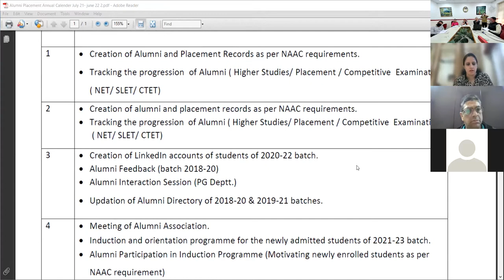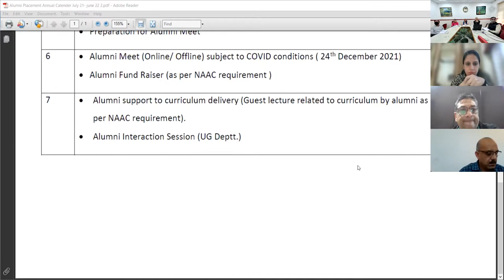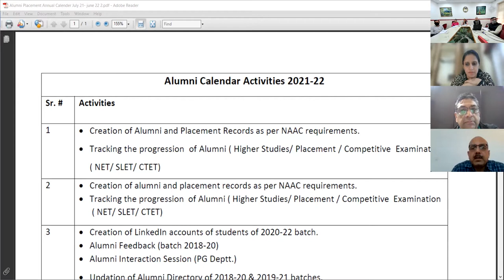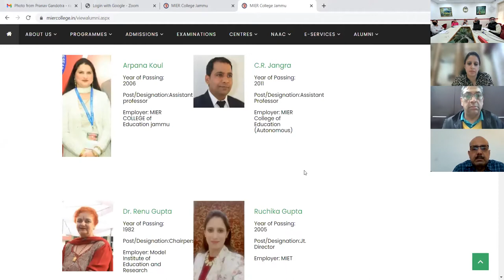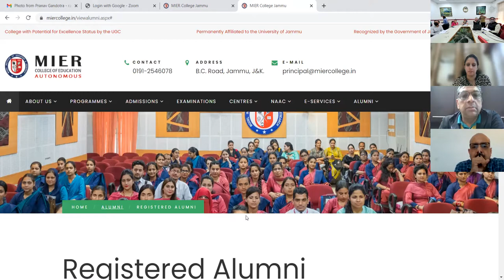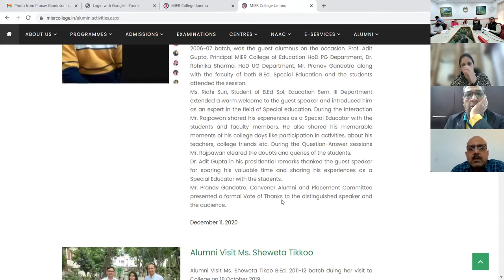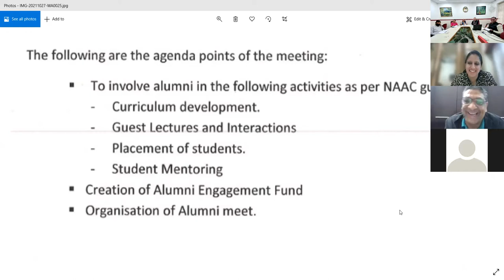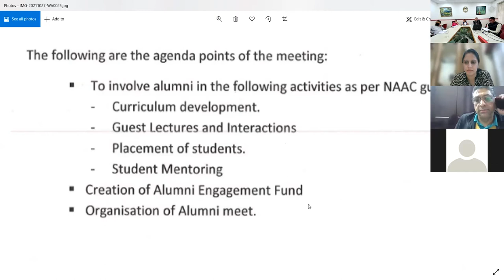Alumni Association Meeting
Alumni Association Meeting 28Oct.2021